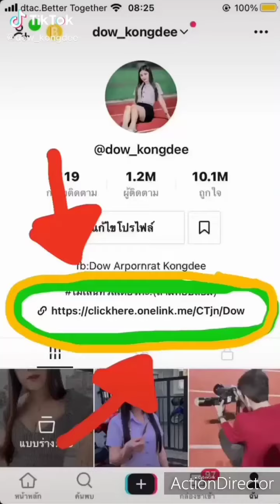21 de diciembre de 2020(5)